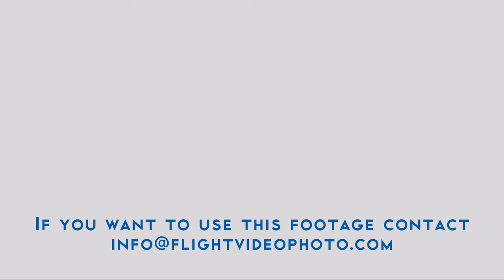Frecce Tricolori the Italian Aerobatic Team in 4K UHD at 50fps at Varenna Airshow 2019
Frecce Tricolori the Italian Air Force Aerobatic Team in 4K UHD 50fps at Varenna Airshow 2019.

We will find an agreement to supply videos without a logo ✅ As an alternative you can buy our video footage on the top stock footage market places:

🎬 Welcome to Flight Video & Photo - Aviation Emotions on Youtube ✈️

On this Channel, we are bringing you the best 4K Ultra HD Video fo Airplane, Helicopters, Airport, Airshow, Combat, and Military Aircraft, Aerobatic Teams, Historical Aircraft, Civil Airplane and any other vehicle that can fly!

🛫 We started creating airplane videos and photos years ago driven by our love for photography and aviation.

THE FLIGHT VIDEO & PHOTO YOUTUBE PROJECT HISTORY

Since the 1990s, we have toured the airshows – first only in Italy, then also abroad. For example, Astana (Kazakhstan) for the Kadex, or Moscow for MAKS, or Zeltweg for AirPower.

✈️ To shoot airplane videos we also attend military exercises (like Iniochos in Andravida, Greece) or open days (like the Tiger Meet) and other aviation-related events reserved for the press.

The Flight Video & Photo YouTube channel was born in March 2012 when we published the photos of the last performance of the Alpi Eagles – the first Italian civil aerobatic team – which took place in Thiene on October 14th, 1990.

🛩 I  thought that digitalizing them and posting the video online after 22 years would have been interesting for many enthusiasts. I was amazed by the dozens, maybe hundreds, of views that the video received in a short time.
So, I  decided to continue and we created more airplane videos from old photos until we get a comment like: “This is the fuc***g YouTube, not slidetube”.

It was time to improve and create real-time airplane videos. We started to invest in state of the art video technologies and training. Now Flight Video & Photo YouTube channel has 15.000 subscribers and more than 8.5 million visualizations.

🚁 Thanks to YouTube we created a network of cooperations and we start to receive requests to use our airplane videos. Due to the interest of the market in high-quality airplane video, we decided to invest and upload our content into stock footage agencies.

👉🏻 We are a team specialized in aviation photos, videos, and articles.